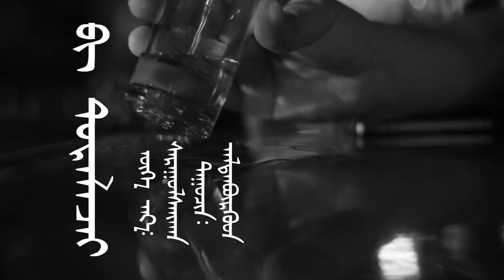Altanburged би дуралжээ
Mонгол улсын алдарт хөгжмийн зохиолч Гитарчин Cаруулсайханы уран бүтээл би дуралжээ 2011 онд，Талийгаач, хүндэт найздаа эмгэнэл илэрхийлье,